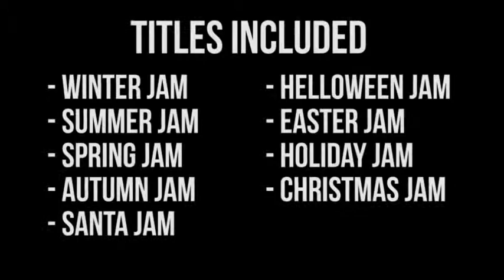Season Jam Video Flyer After Effects template